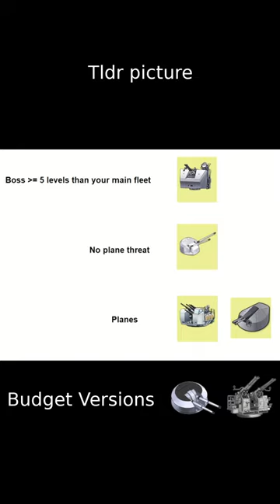Best Anti-Air Guns TL;DR | Azur Lane